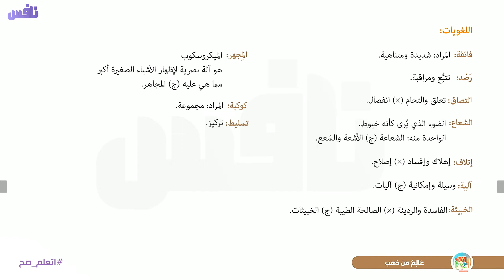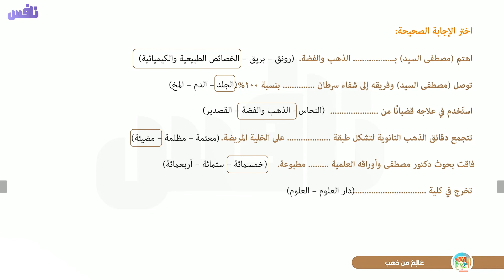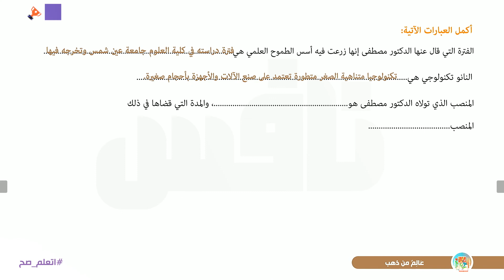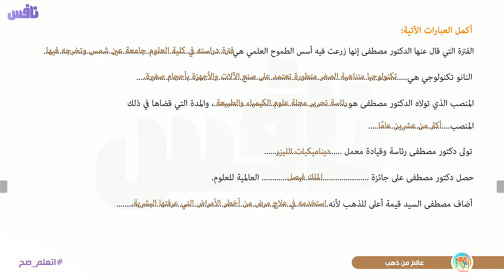عالم من ذهب